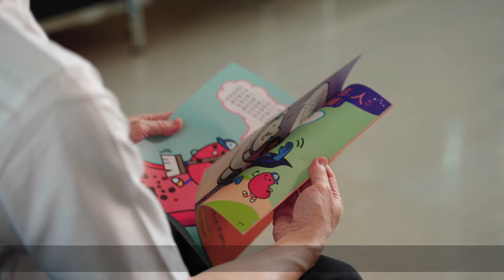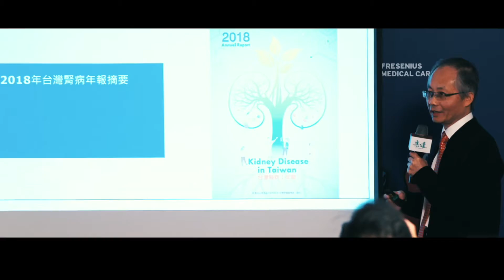25 Years of... Engaging with Communities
Empowering future generations and creating awareness about kidney health is one of the ways we engage with communities for a more sustainable and better tomorrow.

As we turn 25, we move together ahead and continue this journey with our vision of creating a future worth living.